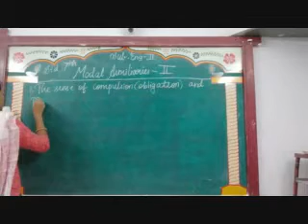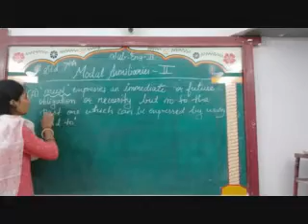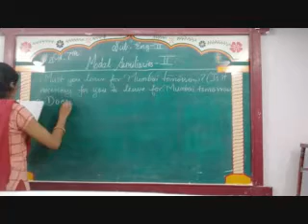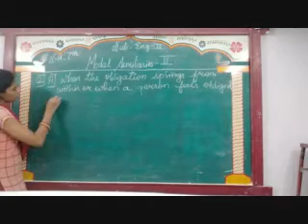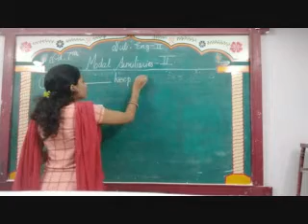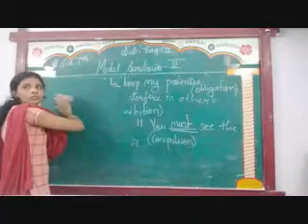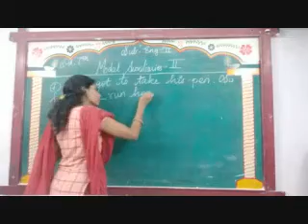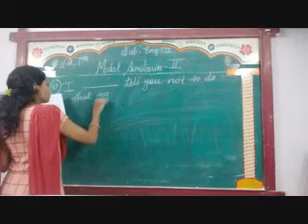ENG MED STD 7 SUB ENG 2 MODAL AUX 2